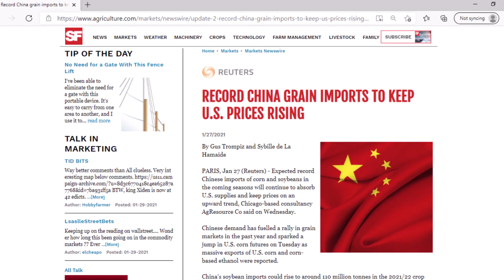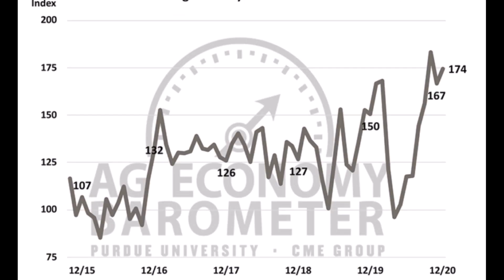US Grain Prices Expected to Continue to Rise as Chinese Imports Hit Record Levels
An update on the global grain market.